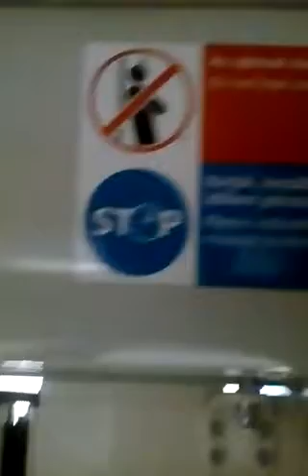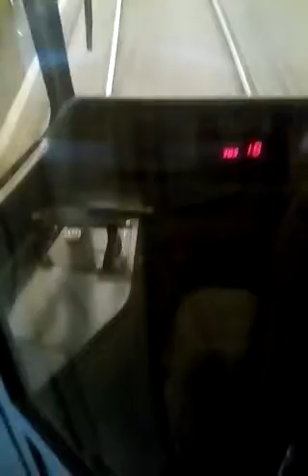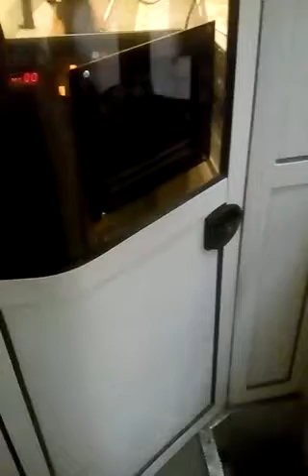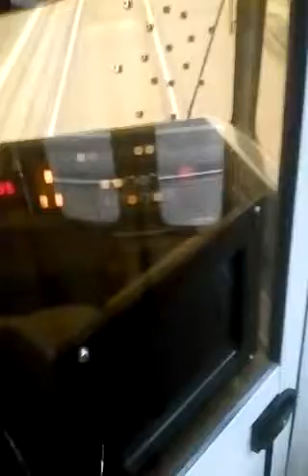KCSV7 1332- 1337 BKV BKK 2 PART